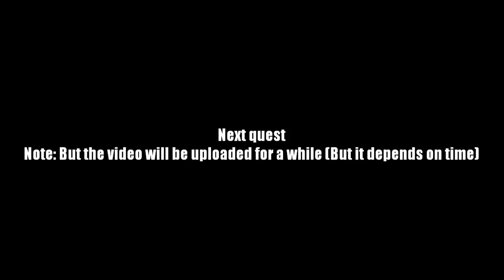AQ Worlds "Dust Bunnies Can't Hide" (Quest)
Quest:Dust Bunnies Can't Hide

NPCs:Drakath

Monster List:Dustbunny of Doom

Turn in:Dust Bunny Defflufled x8

Equipment Won:None